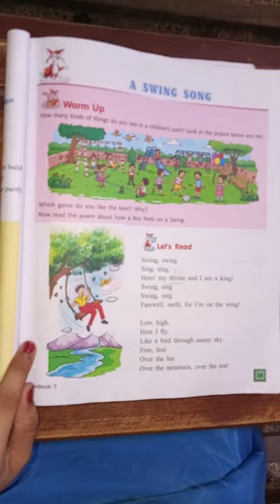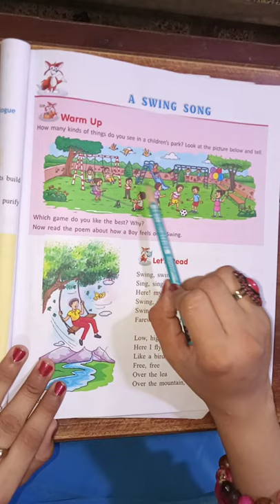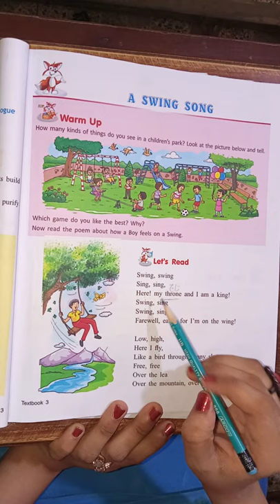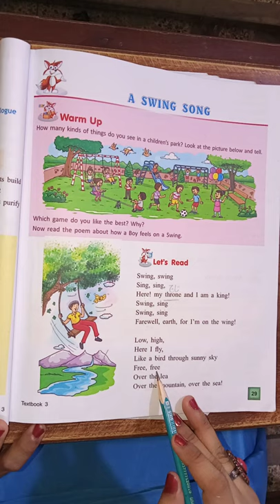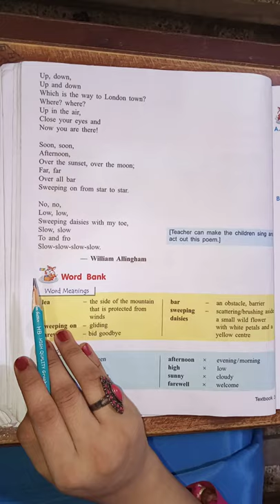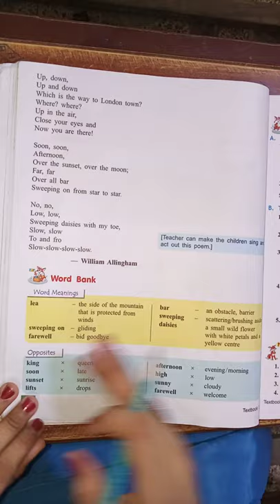Class 3 Topic The Swing Song